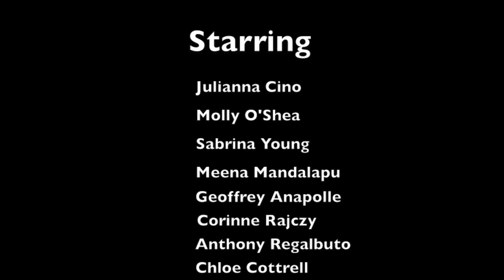Julianna Cino Senior Documentary